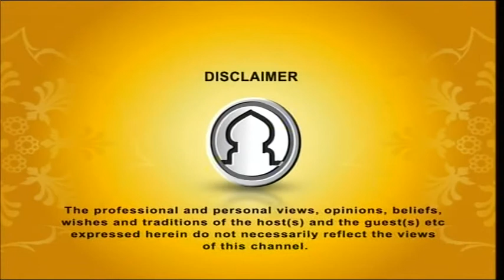Jummah Khutba 15042016 (East London Mosque) By Shaykh Abdul Qayum